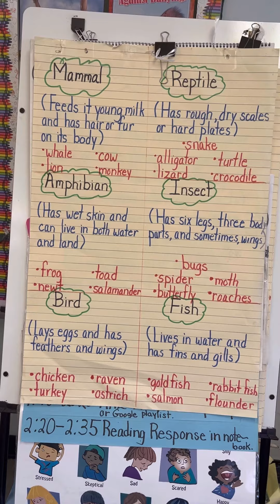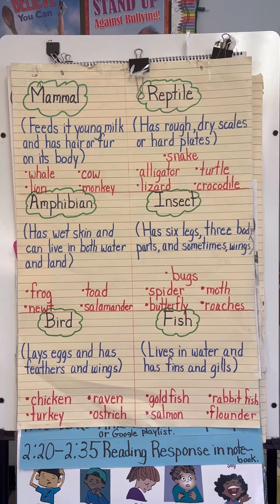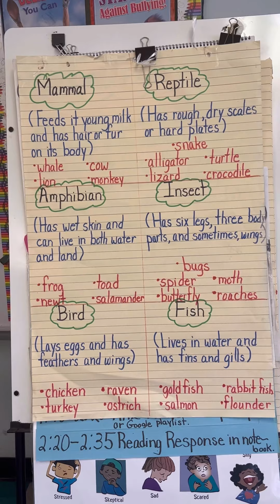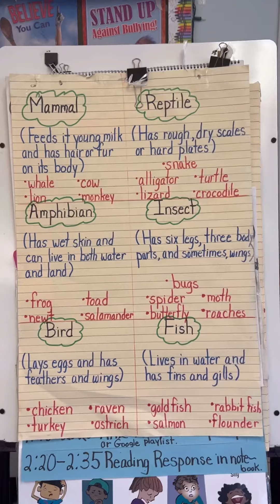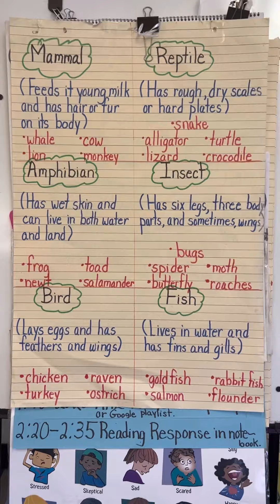Learning about Animals. Classifying animals into different categories. Mammal, reptile, etc..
Learning English with me, Sinaun’s Lifelong Learner. Learning about Animals. Classifying animals into different categories. Mammal, reptile, etc.. រៀនភាសាអង់គ្លេសជាមួយខ្ញុំ, Sinaun's Lifelong Learner  ការរៀនអំពីសត្វ។  ការចាត់ថ្នាក់សត្វទៅជាប្រភេទផ្សេងៗគ្នា។  ថនិកសត្វ សត្វល្មូន។ល។